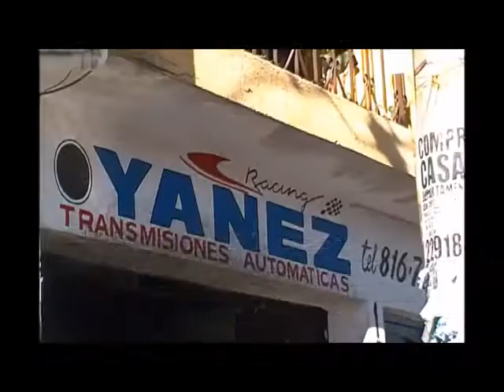DIVISIÓN NORTEÑA DESDE LOS GOMEZ SLP OCIO GRUPERO